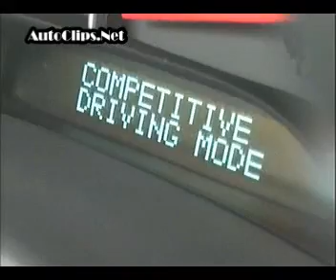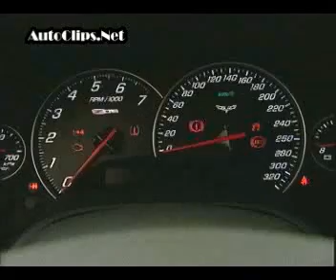Corvette C6 ZO6